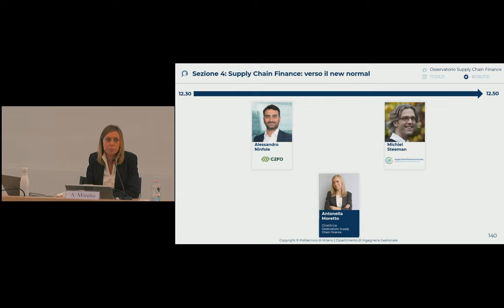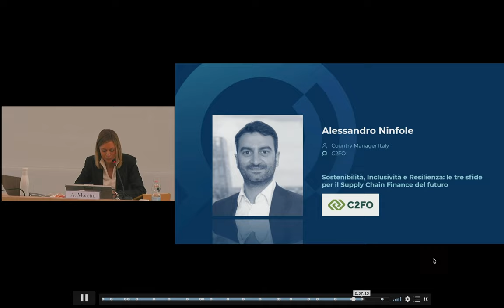Sostenibilità, Inclusività e resilienza: C2FO Alessandro Ninfole - Osservatorio Supply Chain Finance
Osservatorio Supply Chain Finance - 17 March 2021 :
Crisis, liquidità e filiere: il vaccino si chiama Supply Chain Finance